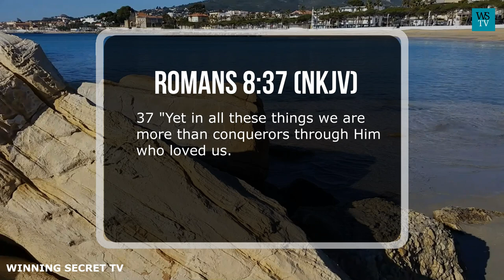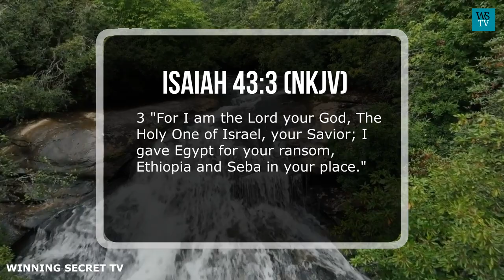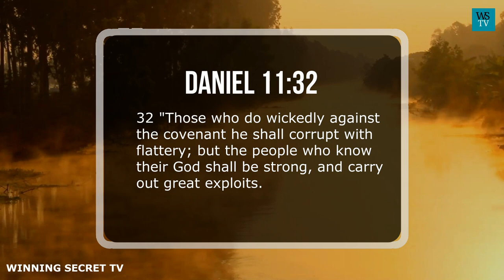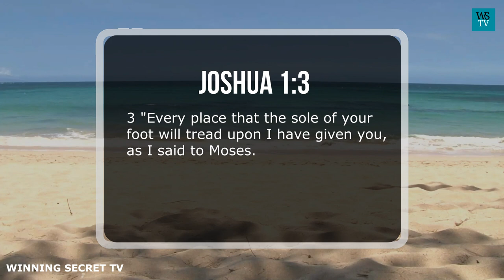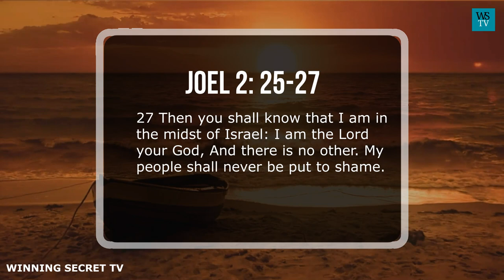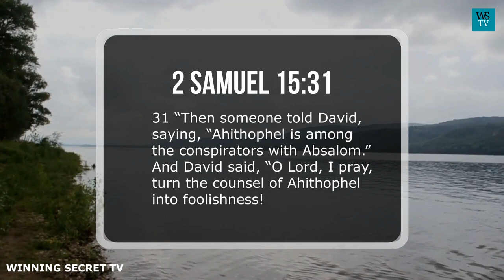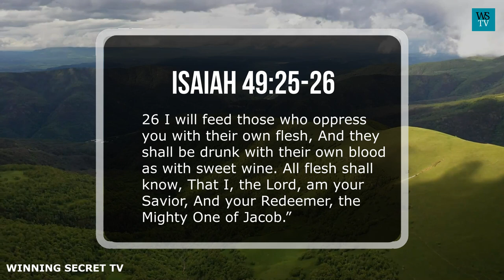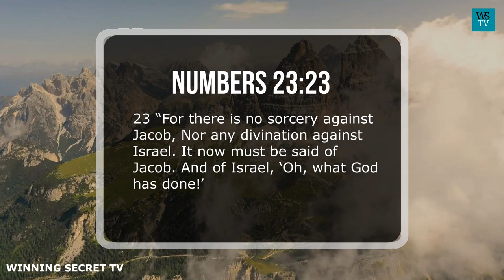Wherever The Sole Of Your Feet Shall Step Shall Be Given To You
By redemption, you are meant to dominate and conquer wherever you find yourself. As a child of God, you should be the head and not the tail by the rights and privileges of redemption. You should be above only and not beneath. You are not supposed to be beggarly or pitiable.
Because God has ordained you to constantly be at the top, and more than a conqueror always. In Romans 8:37 (NKJV)
37 "Yet in all these things we are more than conquerors through Him who loved us.
So by the redemptive right and privileges, we are unconquerable, indefatigable, and invincible, because God loves us, and wishes to do us good always.